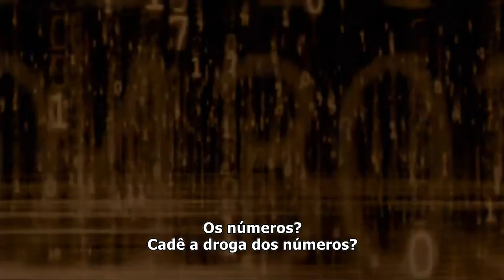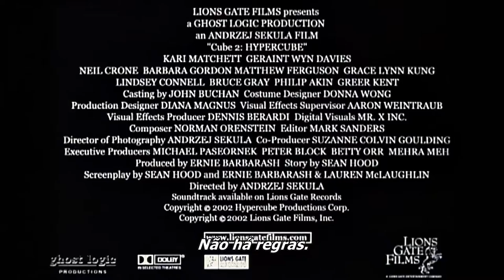Cubo 2: Hipercubo 2002 Trailer Oficial Legendado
Cubo 2: Hipercubo 2002
Trailer oficial legendado em português Br.
Direção: Andrzej Sekula.
Artistas: Kari Matchett, Geraint Wyn Davies, Grace Lynn Kung e Matthew Ferguson.

Sinopse: Oito estranhos lutam para sobreviver após ficarem presos em um cubo quadridimensional que contém várias armadilhas mortais.